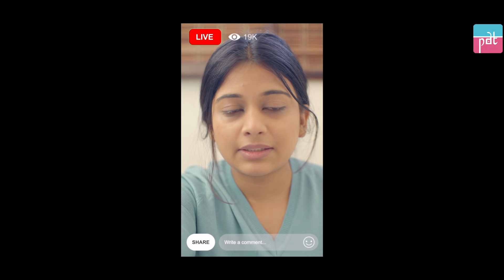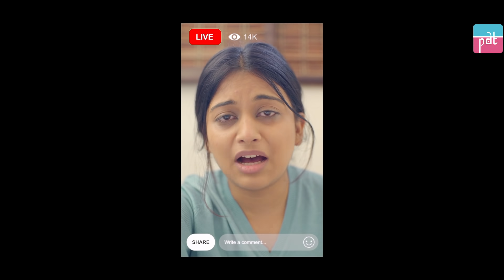How This Woman Puts False Accusation On This Innocent Auto Driver | Purani Dili Talkies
If you are accused of something you didn't do, Remember that time will solve all the accusations if they are false.

Credits:
Director: Akash Dayal @akashdayal1
AD: Samriti Sharma, Sparsh Dhawan
Script Writer: Aashish Pradhan
Cinematography: Himanshu Shrivastava
Editor: Nikhil Gupta
Head of Production: Sudhanshu Mishra
Channel Manager: Vivek Rajput

Actors:
Mohan Bhardwaj
Pragati Chauhan
Akash Dayal
Vivek Rajput